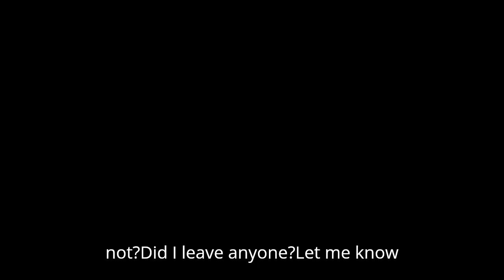Iconic Characters in Animations who Loved Booze More than Anything Else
These are characters in animations and cartoons who loved alcohol.